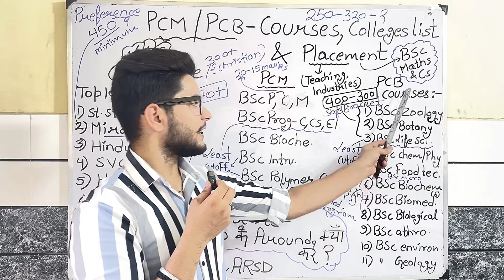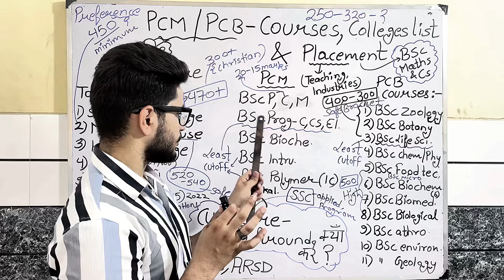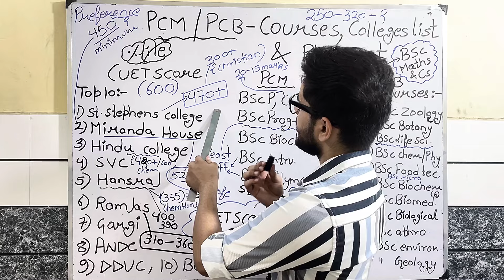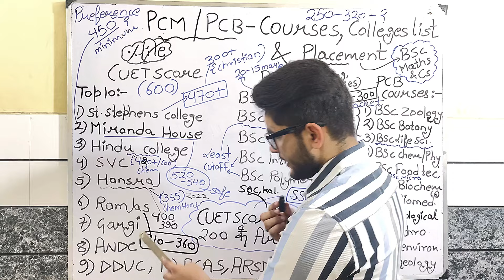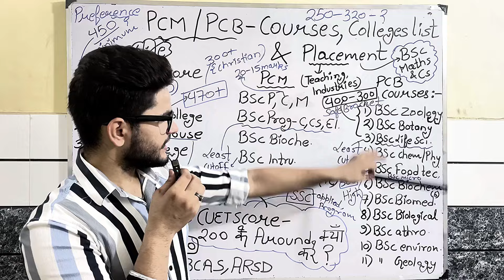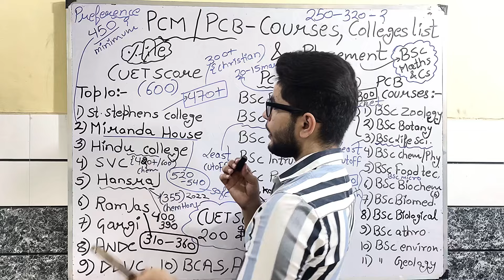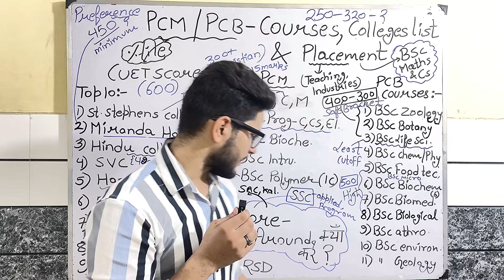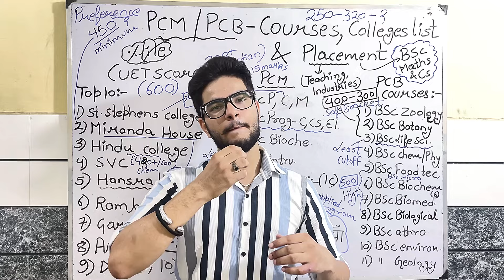BSc All Course - Required Cuet Score⁉️| Preference sheet |Courses & Colleges List 🔥 Delhi Univeristy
bsc preference list du

bsc preference list

bsc zoology preference

bsc maths du preference list

bsc life science preference list

bsc physics du preference list

bsc chemistry du preference list

bsc courses in du cuet

bsc courses in du

bsc courses in du cuet 2024

best bsc courses in du

bsc nursing course in dubai

bsc nursing course in du

bsc course duration

bsc course duration 2023

du bsc cutoff
du bsc cut off 2023
du bsc cutoff cuet
delhi university bsc cutoff
du bsc cs cutoff
du bsc physics cutoff
du bsc bio cut off
delhi university bsc biology cut off
du bsc life science cutoff
du bsc computer science cutoff

bsc placement

bsc placement in du

bsc placement in iisc bangalore

bsc placement in bhu

msc placement in du

bsc agriculture placement

iisc bsc placement

bsc nursing placement

bsc cs placement

bsc biotechnology placements